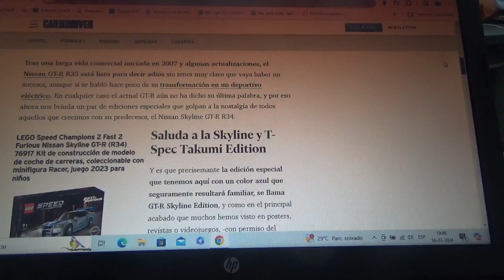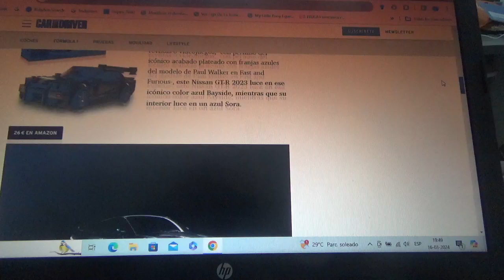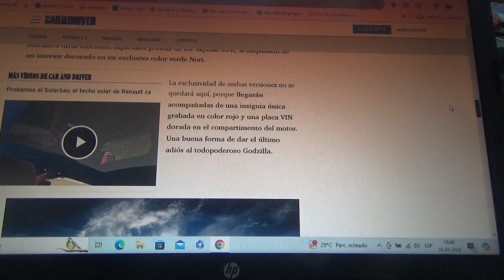Para los fanáticos del Nissan Skyline GTR R34 está versión del GTR será muy especial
Son dos exclusivas versiones para la despedida de este legendario coche deportivo japonés el Nissan GTR R35 que termina su producción luego de casi 20 años de vida comercial